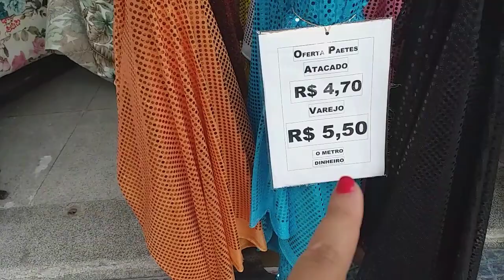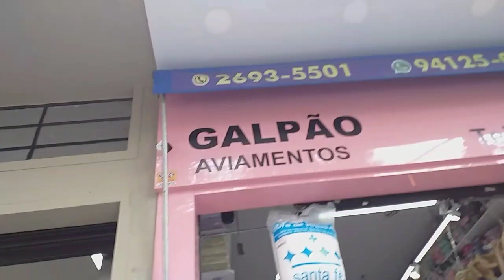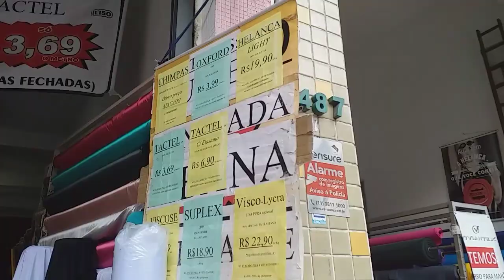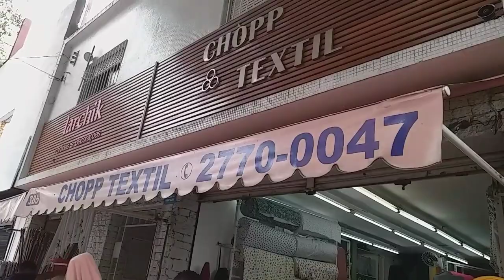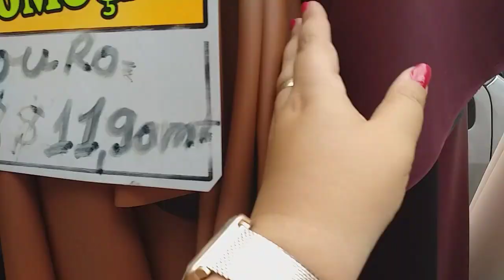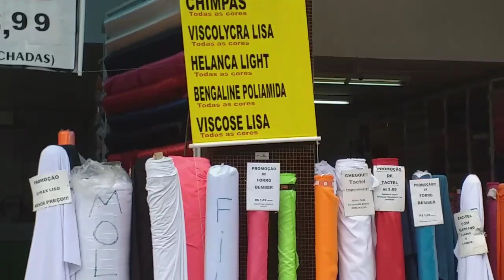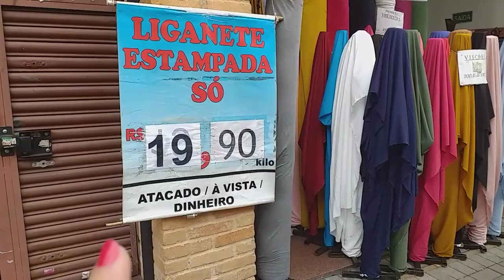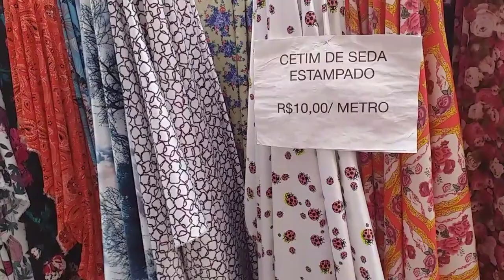AVIAMENTOS E TECIDOS NA RUA MAIS FAMOSA DO BRÁS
Amores que costuram, essa rua é bem conhecida no Brás e lá tem muito tecido barato, se bater perna encontra peças a preço de fábrica 😱
O melhor do Brás na rua Joli👍
Tecidos e aviamentos, Oxford R$ 3,90 o metro,couro 11,90 kg, zíper 10 por R$ 10,00 muita loja que vende com preço maravilhoso, vale a pena conferir

Vamos bater a meta de like que já libero a segunda parte.

Me contem nós comentários o que vocês gostariam de ver nas lojas de aviamentos e tecidos do Brás que vamos gravar para vocês 😉